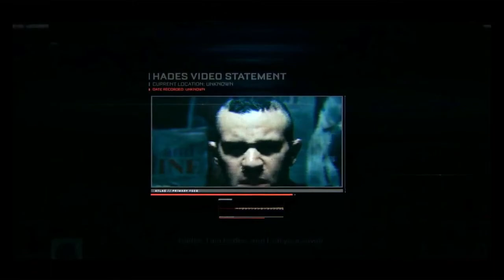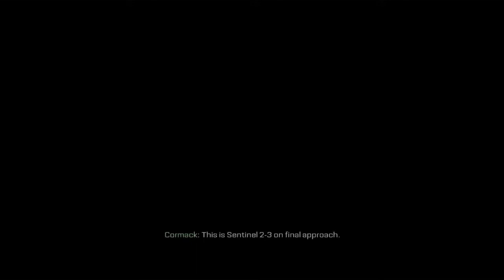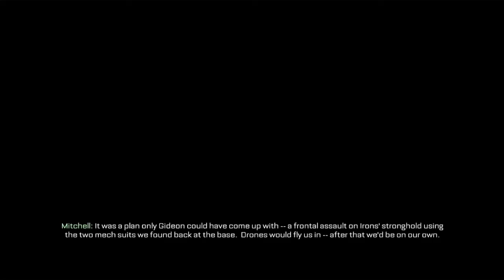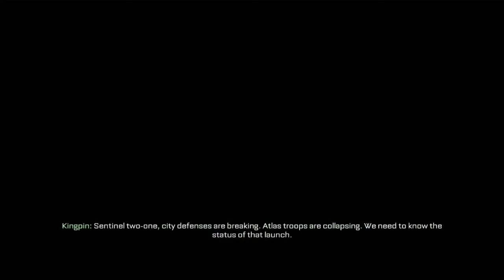CALL OF DUTY ADVANCED WARFARE ALL MISSIONS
All Missions are
Induction mission 1
Atlas mission 2
Traffic mission 3
Fission mission 4
Aftermath mission 5
Manhunt mission 6
Utopia mission 7
Sentinel mission 8
Crash mission 9
Bio Lab mission 10
Collapse mission 11
Armada mission 12
Throttle mission 13
Captured mission 14
Terminus mission 15

Inceptgaming always brings you the best games with focus on the story cinematic aspect of the video games. On this channel you will find the best streams and clips frome the best video games.

Which does not promote any kind of violence or harm to others